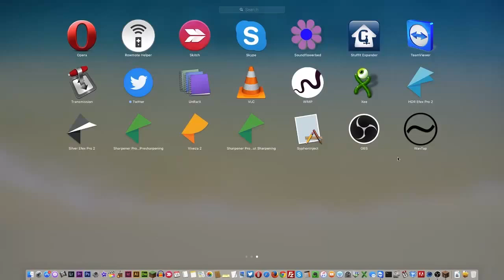Minecraft train from south U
testing screen recording. This train line takes 17 minutes to ride in RL.
 didn't catch the sound.